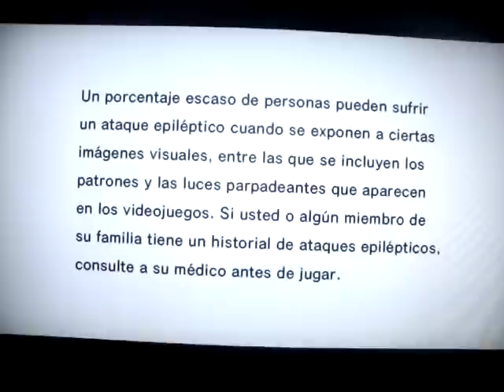Video Comentado Sonic Adventure DX !!